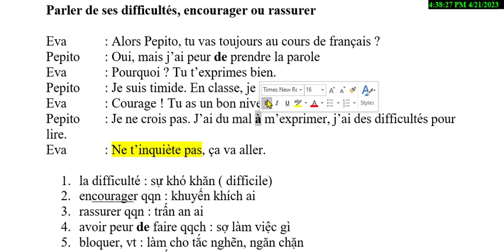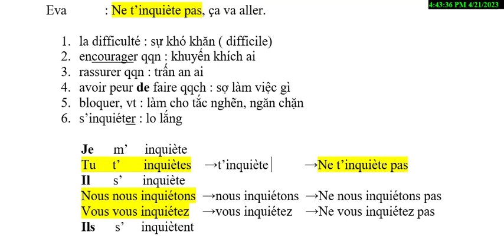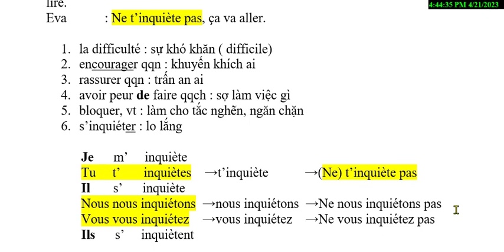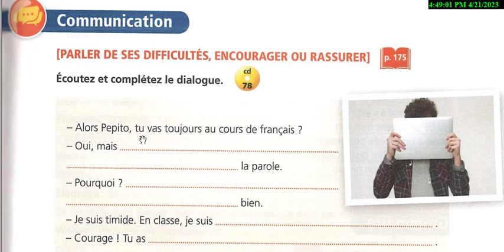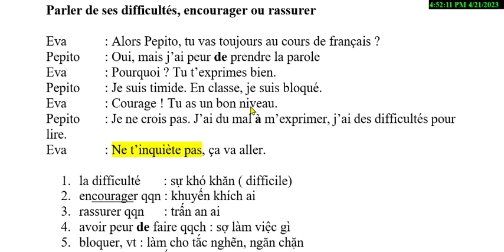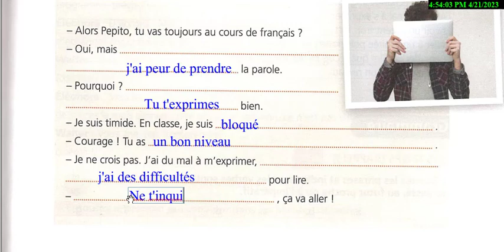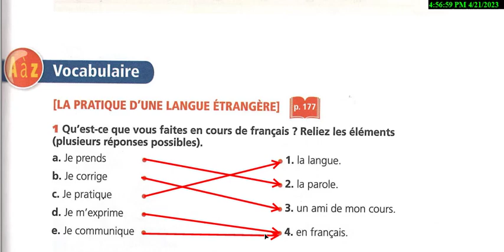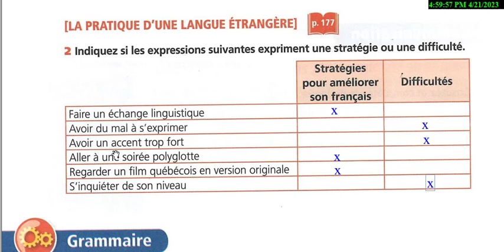Bài 281 - Édito A1 - Unité 12 - Bài tập về việc học ngoại ngữ